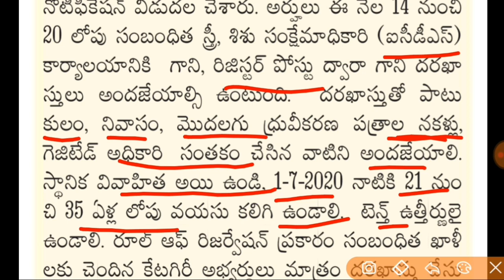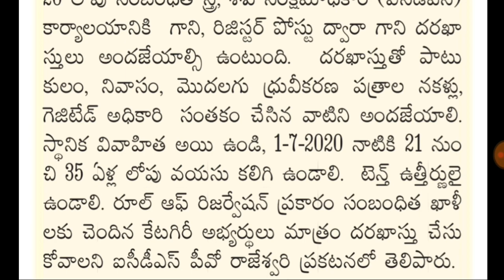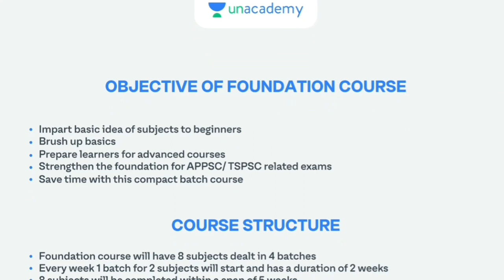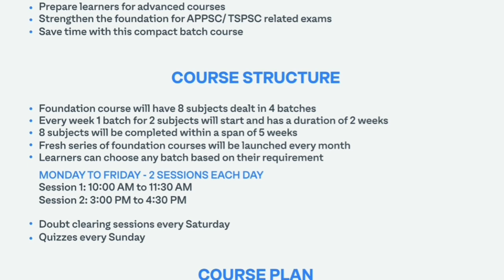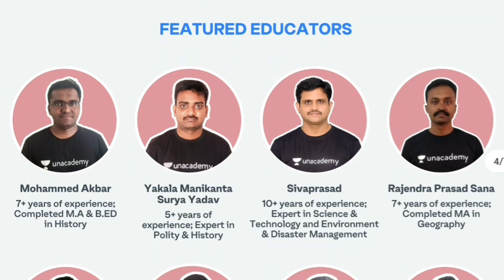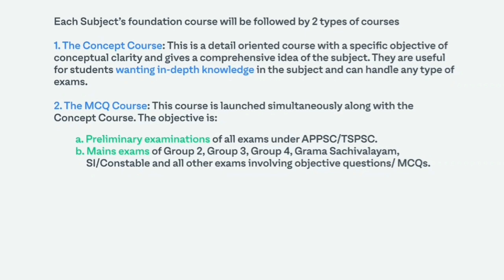ఏపీలో స్త్రీ శిశు సంక్షేమ శాఖ నోటిఫికేషన్ || 216 పోస్టులు||10th అర్హత ||BSK Competitive Adda